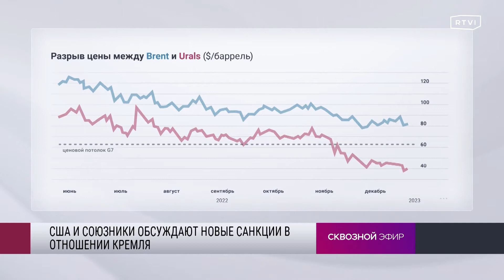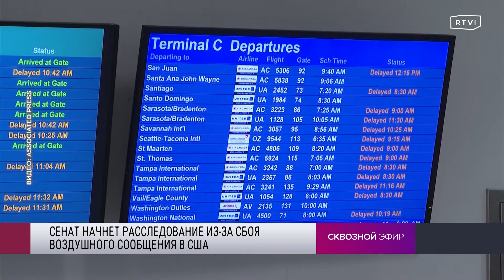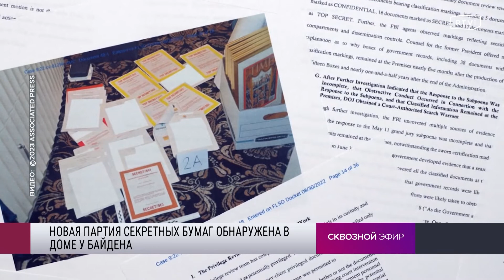Новые секретные документы у Байдена, кто выигрывает от нефтяного потолка, Калифорнию затапливает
Как в Калифорнии справляются с последствиями наводнений и о чем рассказывают местные жители? Кто выигрывает от потолка цен на российскую нефть и как меняется рынок энергоресурсов? Что американские власти заявляют о причинах массового сбоя в авиасообщении? Чем Джо Байдену грозит обнаружение новых секретных документов в его личной библиотеке и гараже? Почему на Гаити толпы возле миграционного центра и что не так с безопасностью и законом на острове? Обсуждаем вместе с Лизой Каймин в Сквозном эфире.